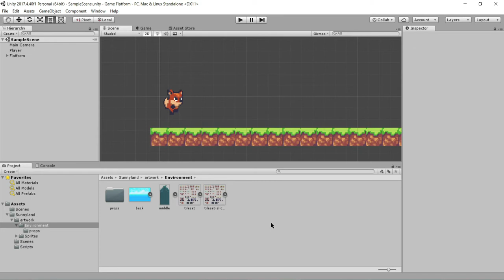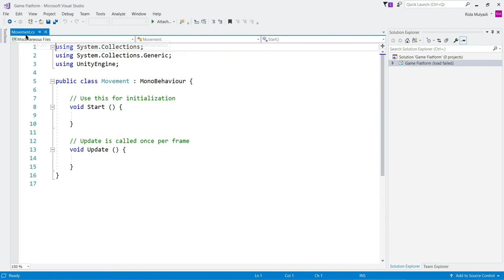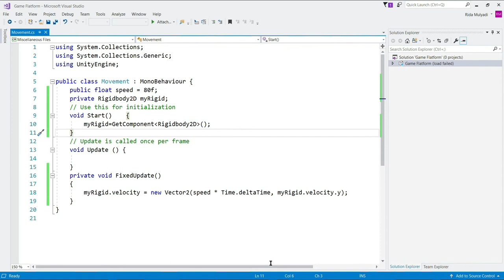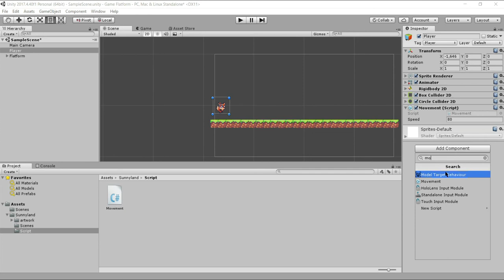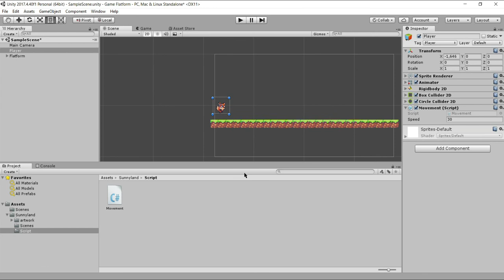unity learn 4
Editing Script dengan Microsoft Visual Studio